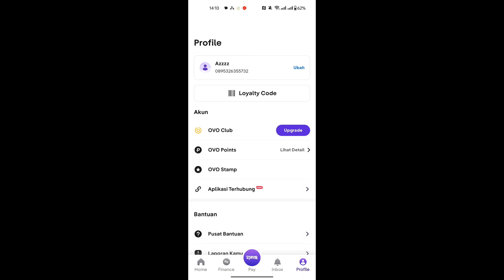CARA MENGHAPUS AKUN OVO | CARA MENONAKTIFKAN AKUN OVO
di video kali ini aku bakal ngasih tau bagaimana cara menghapus akun ovo atau cara menonaktifkan akun ovo

Song by:
Better Day - penguinmusic